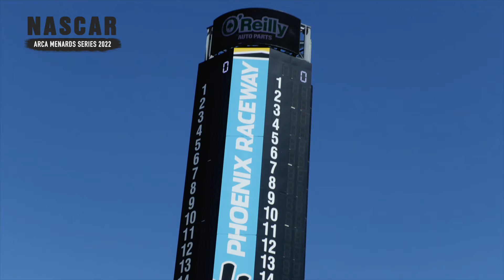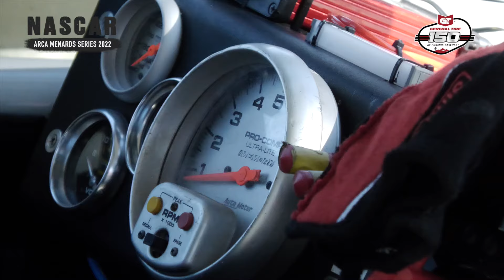【NASCAR】2022年シーズンがスタート。開幕戦はフェニックス・レースウェイによる超高速バトルだ！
今年も古賀琢麻がアメリカのNASCARにフル参戦。開幕戦のフェニックスで絶好調の滑り出しを見せた。今年は全11戦を戦います。